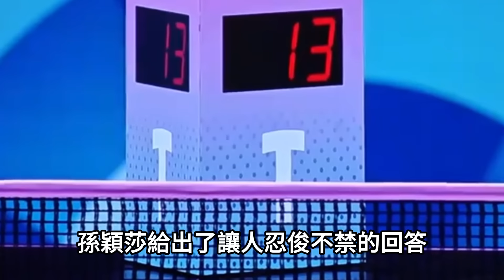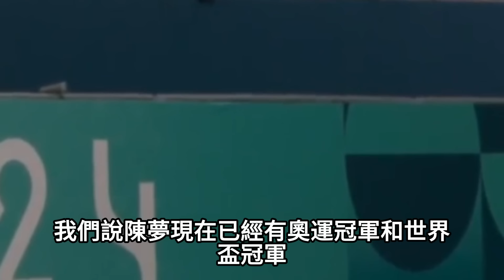“莎頭cp”的默契！孫穎莎談王楚欽看自己臉色：他2個沒打好，我看他一眼他就懂了!王楚欽